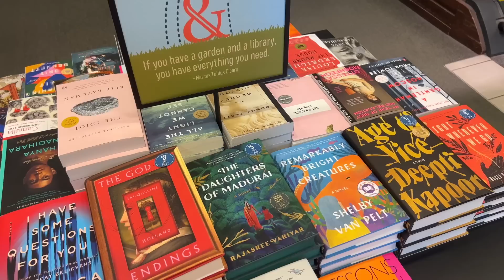resetting my life after 2 months of travel | cleaning, juicing, walks, therapy, dysport touchup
this reset was HIGHLY needed, but i feel ready to tackle life again now 🩵

44, 575